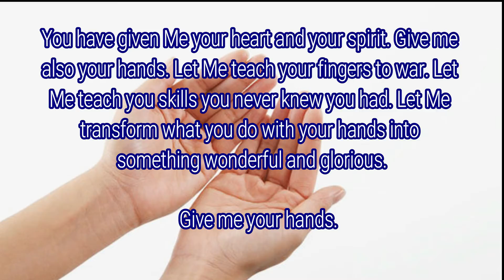Your Hands - June 3, 2019